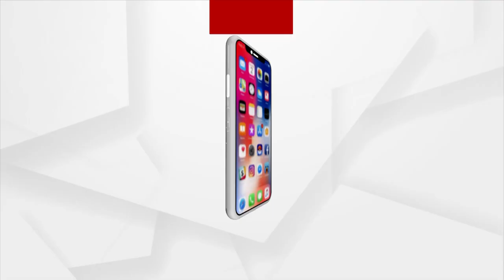ଆଦିବାସୀ ଖାଦ୍ୟ ଖାଇବେ ରାଷ୍ଟ୍ରପତି ଓ ପ୍ରଧାନମନ୍ତ୍ରୀ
ଆସିଛି ନିମନ୍ତ୍ରଣ ଦିଲ୍ଲୀ ଯିବେ ଭୁଞ୍ଜିଆ ଦମ୍ପତି । ରାଷ୍ଟ୍ରପତି ଓ ପ୍ରଧାନମନ୍ତ୍ରୀଙ୍କୁ ପରଷିବେ ଆଦିବାସୀ ଖାଦ୍ୟ । ଜାନୁୟାରୀ ୨୬ ସାଧାରଣତନ୍ତ୍ର ଦିବସ ସମାରୋହରେ ଦିଲ୍ଲୀ ରାଜପଥରେ ରାଜ ଅତିଥି ଭାବେ ସାମିଲ ହେବେ ନୂଆପଡ଼ା ଜିଲ୍ଲାର ଆଦିବାସୀ ଦମ୍ପତି ।